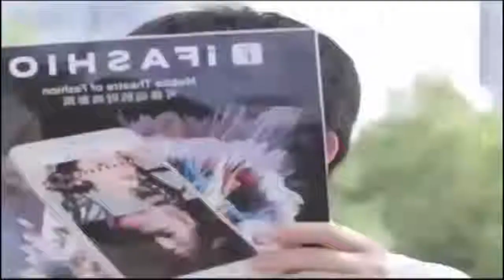Most funny video 2019HD|Must Watch😂👌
Thanks.